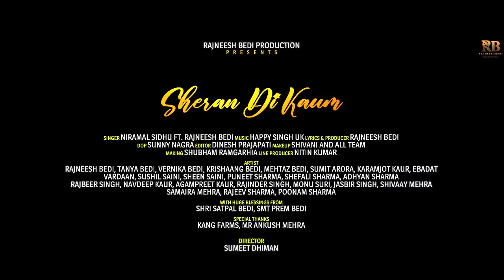SHERAN DI KAUM | NIRMAL SIDHU | RAJNEESH BEDI | HAPPY SINGH UK |@rajneesh_bedi_productions3168 2023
Singer - Nirmal sidhu
Ft - Rajneesh bedi
Director - Sumeet Dhiman
Lyrics and Producer - Rajneesh bedi
Music - Happy Singh uk
Dop - Sunny Nagra

Makeup artis - shivani and all team
Making - shubham ramgarhia
Line producer - nitin kumar

RAJNEESH BEDI
TANYA BEDI
VERNIKA BEDI
KRISHAANG BEDI
MEHTAZ BEDI
SUMIT ARORA
KARAMJOT KAUR
EBADAT
VARDAAN
SUSHIL SAINI
SHEEN SAINI
PUNEET SHARMA
SHEFALI SHARMA
ADHYAN SHARMA
RAJBEER SINGH
NAVDEEP KAUR
AGAMPREET KAUR
RAJINDER SINGH
MONU SURI
JASBIR SINGH
SHIVAAY MEHRA
SAMAIRA MEHRA
WITH HUGE BLESSINGS FROM
SHRI SATPAL BEDI ..SMT PREM BEDI...
SPECIAL THANKS TO..
KANG..FARMS ..
MR ANKUSH MEHRA..